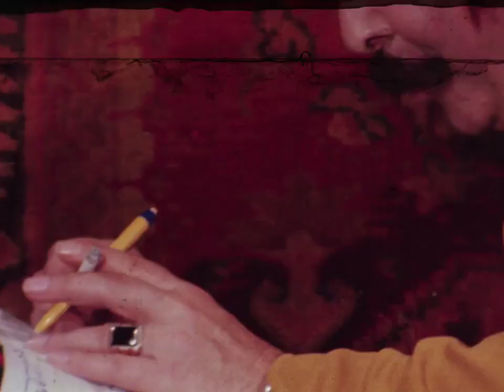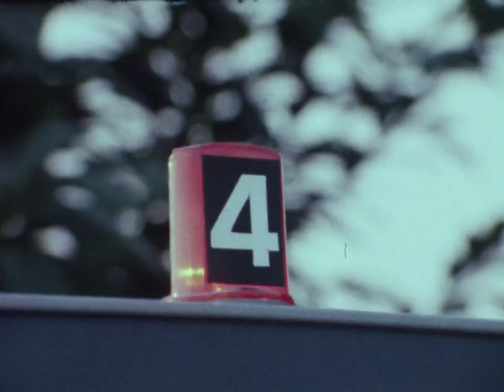ПЕЈАЧИ И ПЕСНИ: ЈОНЧЕ ХРИСТОВСКИ (РТС, 1978)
SINGERS AND SONGS: JONČE HRISTOVSKI (26')
Music TV program about the famous Macedonian singer and songwriter, known for many popular songs which in time gained the status of folk songs, or anthems of a kind. His character and appearance will be remembered by many generations of Macedonians.

ТЕЛЕВИЗИЈА СКОПЈЕ
Редакција на народна музика
Уредник: Петре М. Андреевски

Музички соработник: Миле Брзанов
Организатор: Ѓоко Гешковски
Тон: Драги Петровски
Монтажа: Соња Геровска
Снимател: Апостол Трпевски
Асистент снимател: Бошко Ацевски
Режија: Благој Андреев